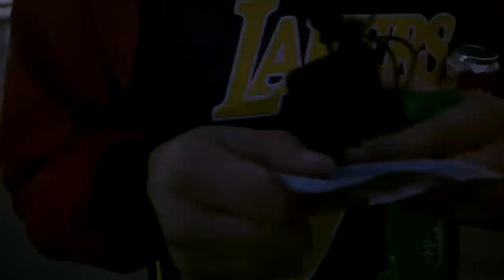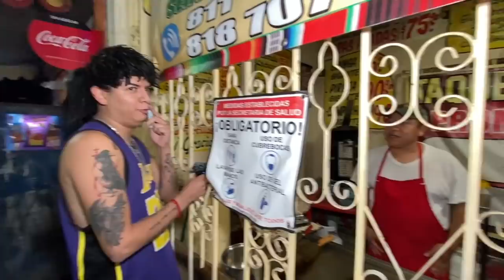desayune, comi y cene con 100 baros -de cumbia con el pochis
padrinos me amarre la tripa todo un dia con 100 pesos valió la pena pero me quede con mucha hambre